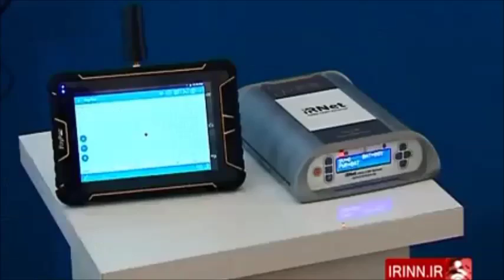خبر تلویزیونی ژئوماتیک 95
TV news about Geomatics 95 , Iranian annual event on Geomatics in 2016, more